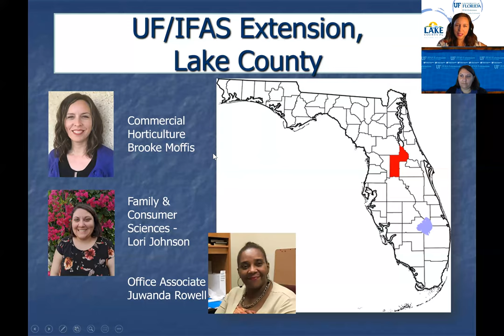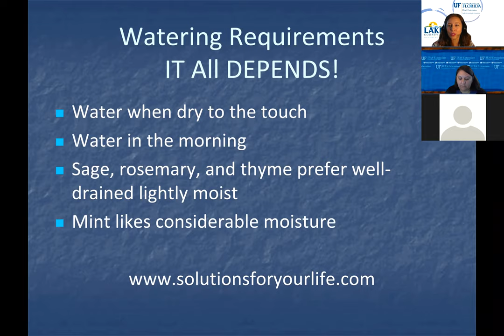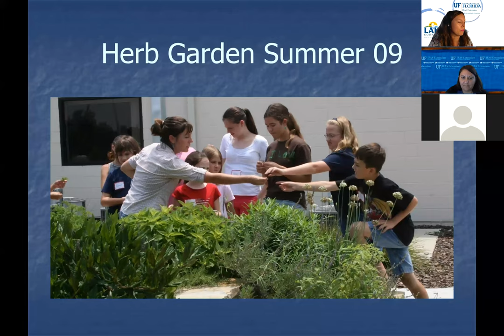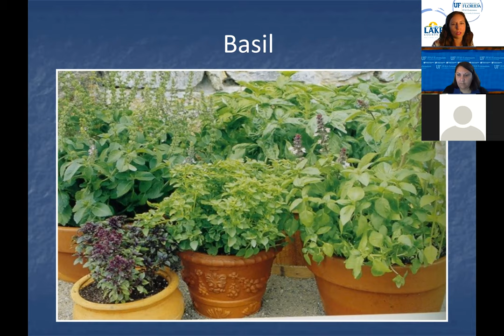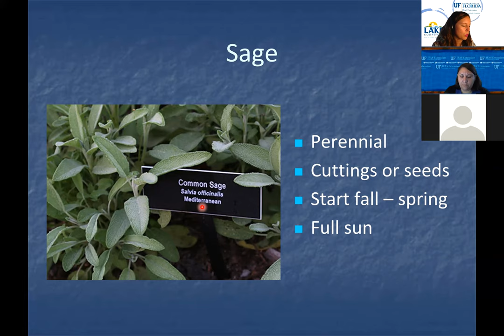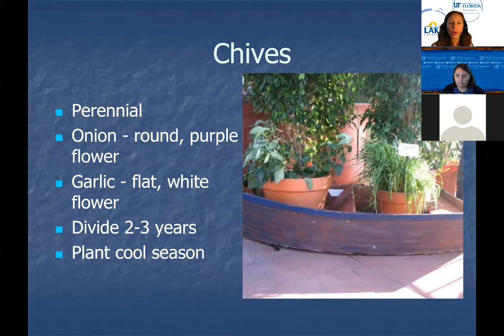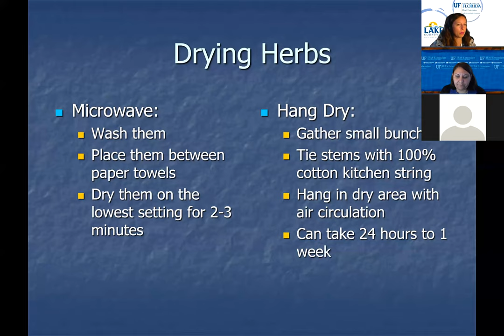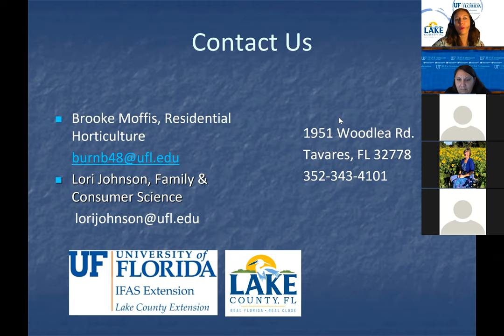Cultivating & Creating with Herbs